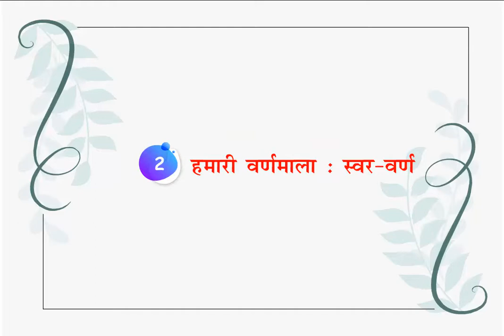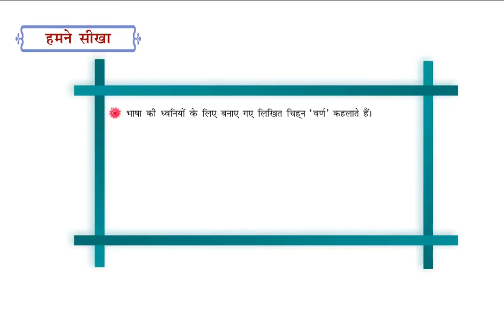Nayi Gulmohar Hindi Vyakaran Class 1 Chapter 2 हमारी वर्णमाला: स्वर वर्ण- Full Marks Pvt Ltd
Nayi Gulmohar Hindi Vyakaran Class 1 Chapter 2 Hamari Vernmala: Swar Vern (हमारी वर्णमाला: स्वर वर्ण)- Full Marks Pvt Ltd